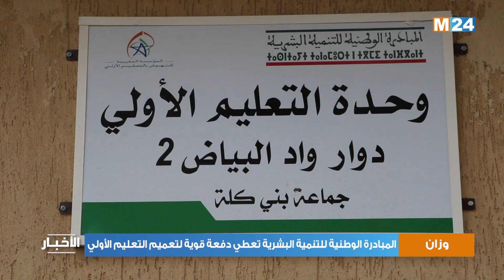المبادرة الوطنية للتنمية البشرية تعطي دفعة قوية لتعميم التعليم الأولي بوزان